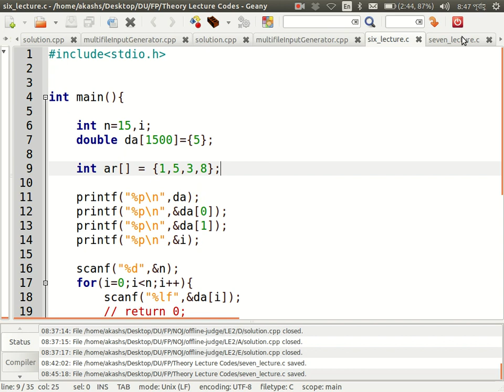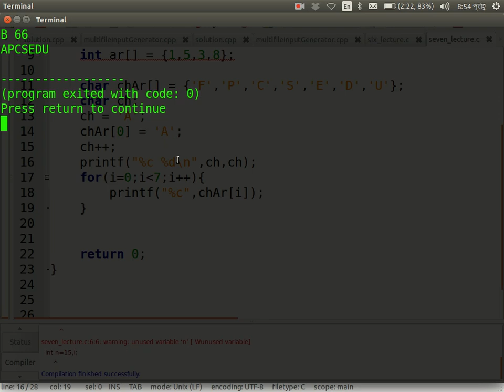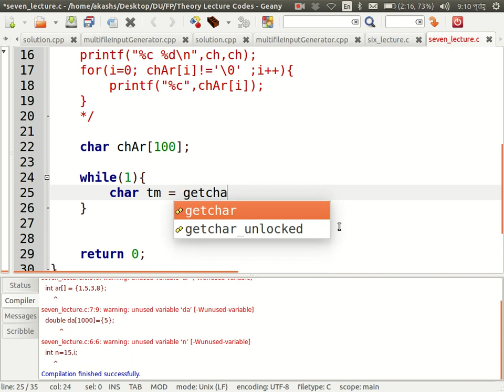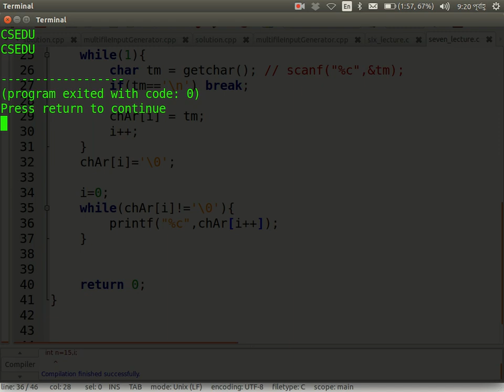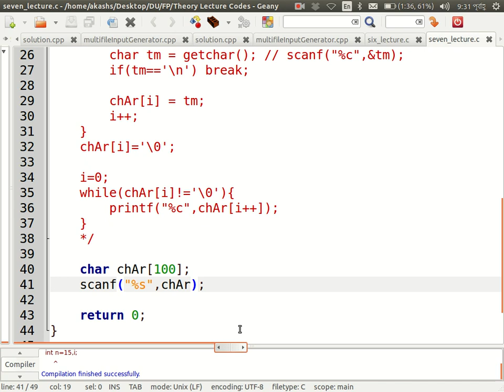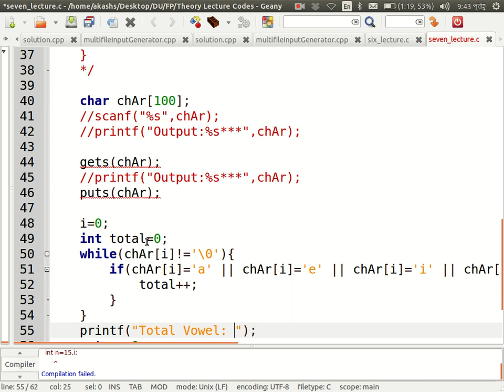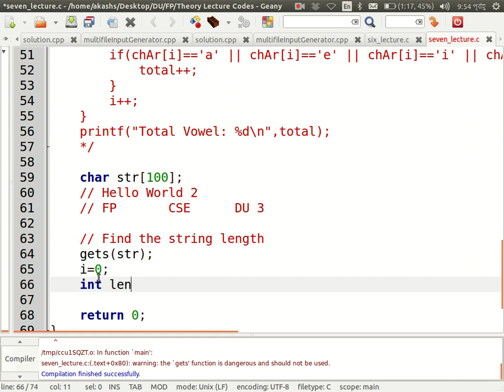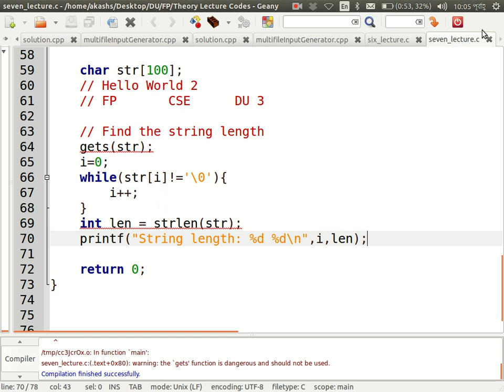FP Lecture Seven Part One